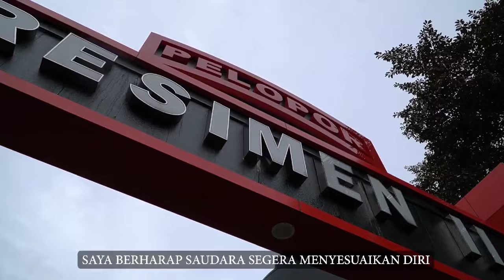UPACARA PENGUKUHAN JABATAN BATALYON A & SERTIJAB KOMANDAN BATALYON B RESIMEN II PASPELOPOR